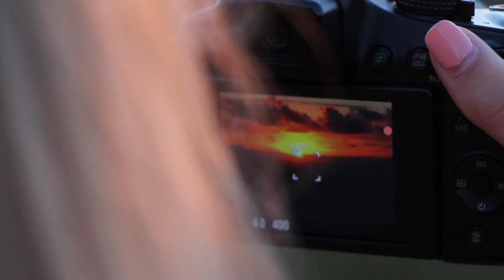YWAM | Mt. Coolum Sunrise Hike | Sunshine Coast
On February 28, 2015 at 4:45am. Discipleship Training School Students hiked up Mt. Coolum in Sunshine Coast, Australia to watch a beautiful sunrise and worship our Most High God at the top of the mountain.

Around the World DTS: June 29, 2015 - December 12, 2015
Waves DTS: June 29, 2015 - November 14, 2015
Waves DTS: September 7, 2015 - January 23, 2016